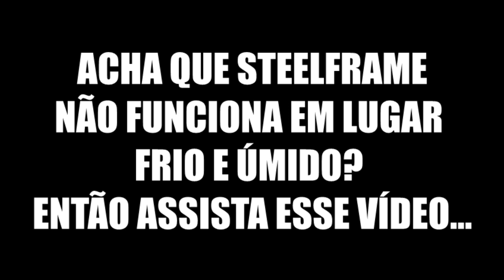É possível construir Steel Frame em local FRIO e ÚMIDO?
Para quem diz que o light steel framing não pode ser construído em locais frios e úmidos está TOTALMENTE enganado!

Aqui em Paty de Alferes, em certas épocas é tão frio e tão úmido que atá a grama congela! Mas, quer saber? Isso não impediu a gente de construir uma casa inteiramente de steel frame no local.

E sabe por quê?

Porquê o steel framing é especialmente impermeabilizado e galvanizado para ser construído em qualquer área úmida ou lugares muito frios.

✅ Drywall Teto e Parede: o curso onde você aprende as melhores técnicas americanas e australianas para fazer uma acabemento de drywall perfeito